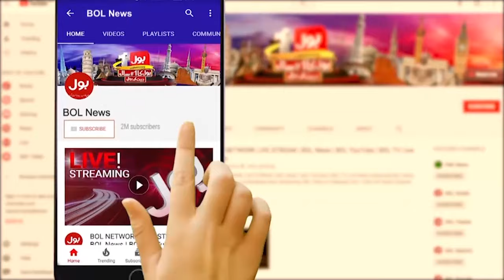PMLN Big Plan Ready For Balochistan Seats | Election 2024 | BOL Pakistan